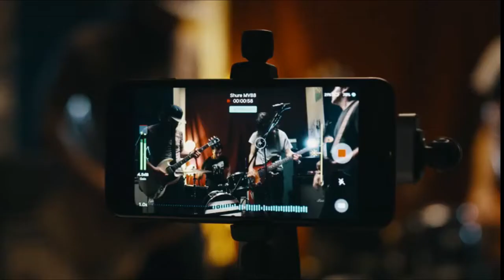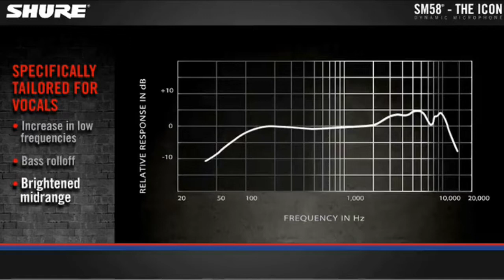Top 5 Best Microphone/Mic || BEST FOR U || Technology || Amazon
You Can Buy Mic All Online:
Click The Below Description:-

1st Mic :-
Shure MV88 Portable iOS Microphone for
iPhone/iPad via Lightning Adapter, Professional-Quality
Sound, Digital Stereo Condenser Mic for Vloggers,
Filmmakers, Music Makers & Journalists

2nd Mic :-
Blue Snowball iCE USB Mic for Recording and
Streaming on PC and Mac, Cardioid Condenser Capsule,
Adjustable Stand, Plug and Play – Black

3rd Mic :-
Rode NT-USB Versatile Studio-Quality USB
Cardioid Condenser Microphone

4th Mic :-
Shure PGA81-XLR Cardioid Condenser Instrument Microphone

5th Mic :-
Shure SM58-LC Cardioid Dynamic Vocal Microphone